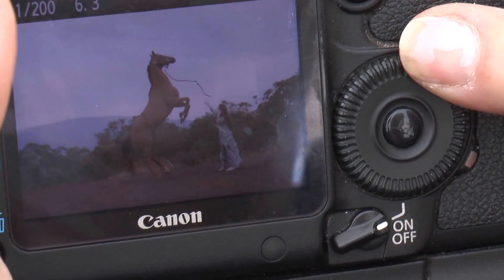Making Off 15 anos de Mariana